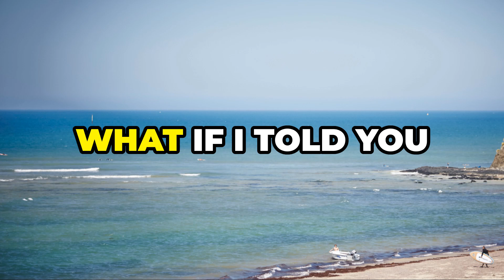9 Year Old Discovers 60,000 Year Old Neanderthal Axe!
Prepare to be amazed by the incredible discovery made by a 9-year-old boy who stumbled upon a 60,000-year-old Neanderthal hand axe! Ben Witten, while playing on Shoreham Beach in West Sussex at just six years old, noticed a shiny rock that stood out among the other stones and pebbles.

He kept it as a curious souvenir, only to realize years later that it was an ancient artifact dating back between 40,000 and 60,000 years.

In a similar story, a 9-year-old boy in Israel made an extraordinary backyard discovery—a pristine Neanderthal hand axe, offering new insights into Neanderthal life and craftsmanship.

In this video, we'll delve into the fascinating details of these unexpected finds, explore the significance of Neanderthal hand axes, and discuss what they reveal about our early human ancestors.

Learn about the remarkable tools crafted by Neanderthals, how these artifacts survived for thousands of years, and the thrilling surprises archaeology holds beneath our feet.